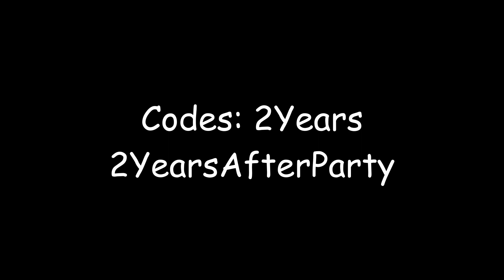*EXPIRED* BEE SWARM SIMULATOR 2 YEAR ANNIVERSARY CODES! | Bee Swarm Simulator Codes 2020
*EXPIRES SOON* BEE SWARM SIMULATOR 2 YEAR ANNIVERSARY CODES! | Bee Swarm Simulator Codes

bee swarm simulator codes for 2020 / bee swarm simulator codes 2 year anniversary on roblox. roblox bee swarm simulator codes. on bee swarm simulator roblox. jcbloxepic code video for all codes for bee swarm simulator 2020